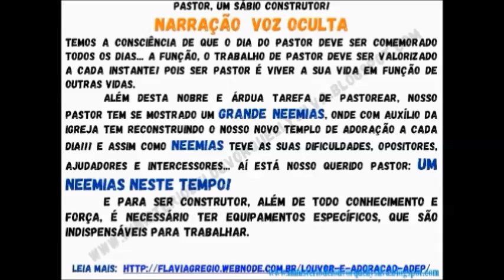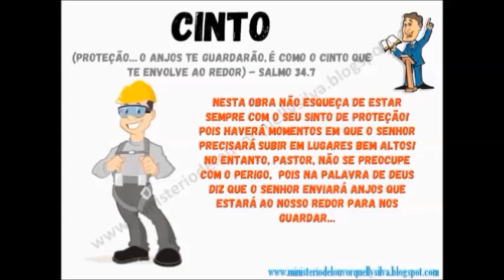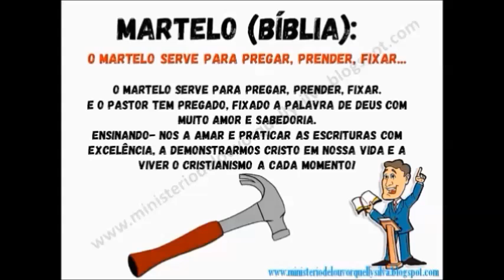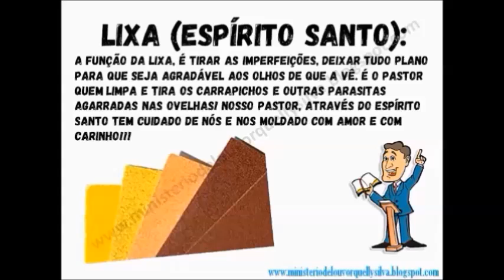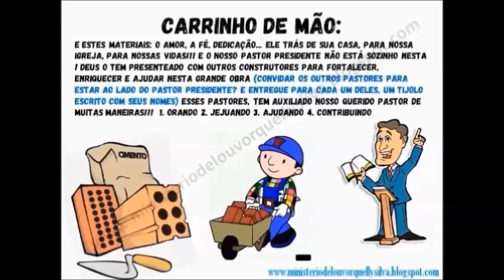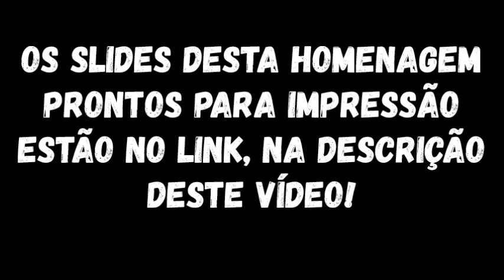AS FERRAMENTAS DO PASTOR 🙋🏻‍♂️🐑 Homenagem para o Dia do Pastor • Líder envolvido com obra